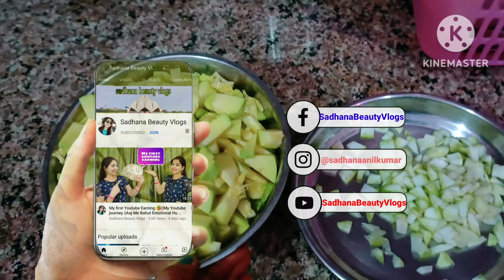आखिर Gwalior जाने का Final Decision हो गया क्यों शिफ्ट हो रहे हैं हम लोग यहां ? ये सब आसान नहीं है 😔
Our Final & Life Changing Decision 😔 Hum Log Gwalior Shift Ho Rahe Hai Lekin Kyon ?? Kya Hua 🙏

Our Baby's first day in our life 🤱👶||Hospital 🏥 में हमारे baby का welcome कुछ ऐसे हुआ 👇

Beauty vlogs
Daily vlogs
Travel vlogs
Vlogging channel
Dancing vlogs
shopping haul
winter cloths